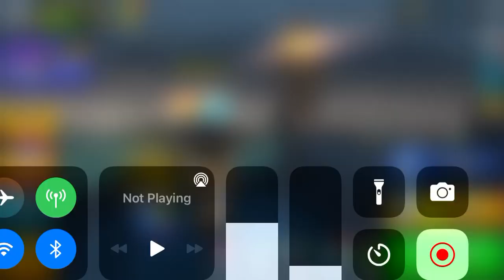The battle royal champion)!!! Pixel 3D battle royal gameplay part 1 of 5